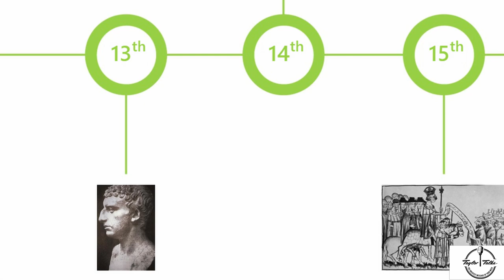Do Jews Have Big Noses?!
Why do Jews have big noses? Because air is free! Ha ha so funny... NOT! Here's the REAL answer...

SPEAKING ENGAGEMENTS!

Transcript:
Why do Jews have big noses? Because air is free! ha ha! I don’t even like that joke. But seriously do Jews actually have bigger noses? I’m Pinchas Taylor, and this is Taylor Talks.
Hey everybody thanks for checking out Taylor Talks. Let’s jump right into it!
Some historians trace the idea of a Jewish large or hooked nose to the 13th century. During that time there was a move toward realism in art and that spurred artists to devise and emphasize visual signs of ethnicity.
The so-called Jewish nose, was already a caricature in the 16th century and by the 18th century it had already become a well-established Jewish trademark. Nazi leader Julius Streicher also boosted the idea of the “Jewish nose” in his propaganda.
A physical anthropologist, and others, have actually done research and shown that the Jewish community statistically doesn’t have any bigger or more hooked noses than their gentile neighbors. At the same, time the stereotype still sits with us today and plenty of people get nose-jobs to better fit in.
Interestingly enough though there are actually spiritual teachings about the nose in Judaism! The Bible teaches that G-d formed man out of the dust of the earth and then blew into his nostrils the breath of life. The sages explain that the nose is the where the soul enters and exits the body. The Hebrew letter “Shin” appears on the bottom of the nostrils, alluding to the divine name “Shin-Dalet-Yud” engraved on every person.
Smell is also considered to be the most spiritual of the 5 senses, with the least physical matter involved. Smell is also said to be the only of the five senses that didn’t participate in the sin of Adam and Eve at the "tree of knowledge," and therefore remains a  more spiritual sense.
Smell is intangible and it hints to the idea of “good intuition”.
Let’s always remember to use our noses, symbolic of our internal compass and guiding philosophy, to make the right decisions that enhance our overall well-being.